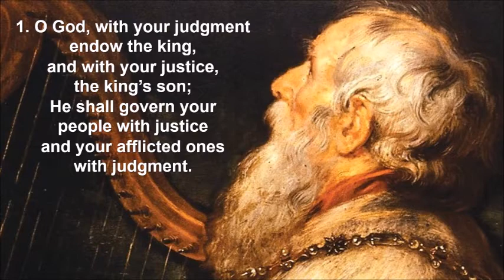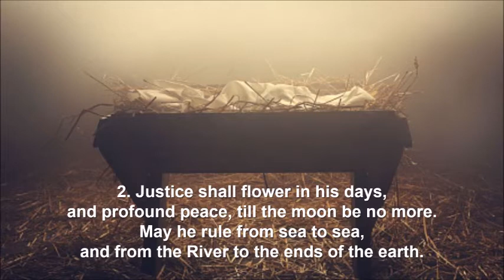Lord, Every Nation on Earth Will Adore You (Psalm 72) Epi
(for the Epiphany of the Lord) A FREE LEADSHEET is available I wrote this in 1990, revised it in 2014, and offer it for your prayer and reflection. A leadsheet is available upon request.